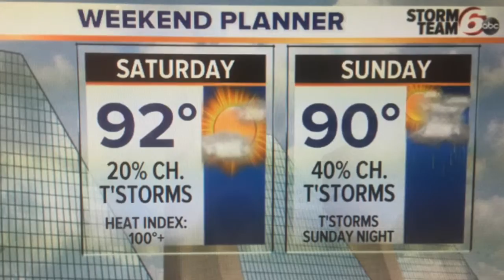High heat index in the forecast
Here's a look at how hot it will be this weekend